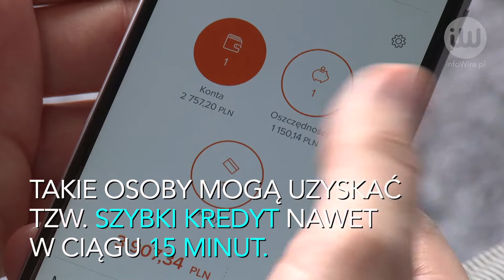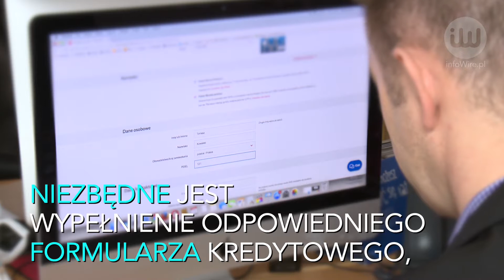Kredyt przez internet. Czy rzeczywiście tak łatwo dostępny i bezpieczny?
infoWire.pl udostępnia bezpłatnie materiały dla mediów w jakości TV. Zmontowane nagranie oraz pełna wypowiedź eksperta w formie setki do pobrania tutaj:

Zaciągnięcie kredytu przez internet to bardzo szybka i wygodna metoda uzyskania dodatkowych środków finansowych. Banki oferują szereg możliwości. Ile pieniędzy można dostać i jak długo trzeba na nie czekać?

Chcesz więcej materiałów? Zarejestruj się